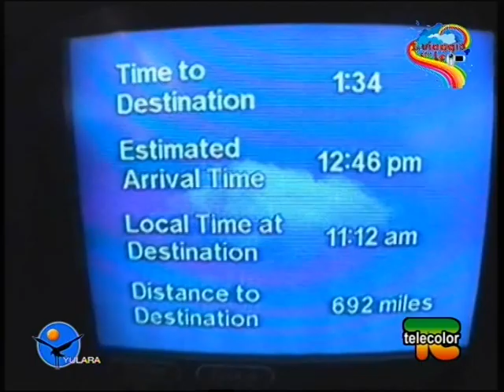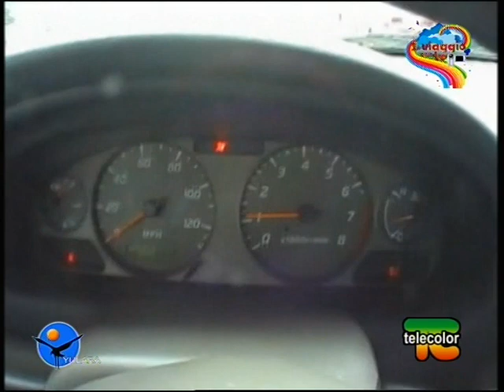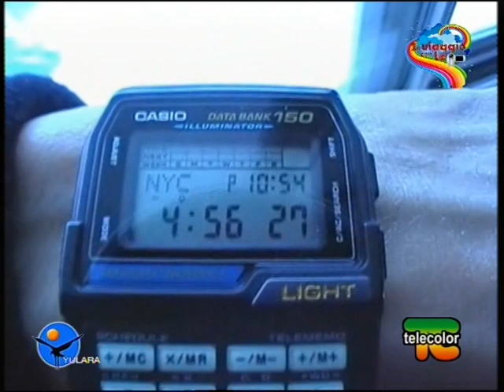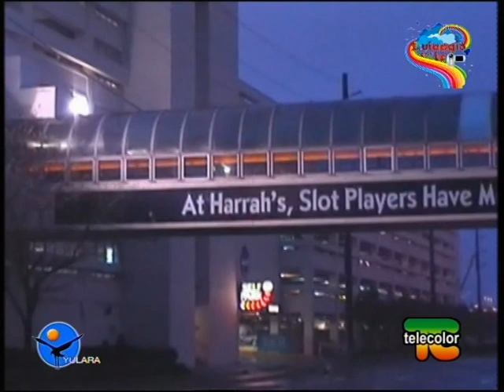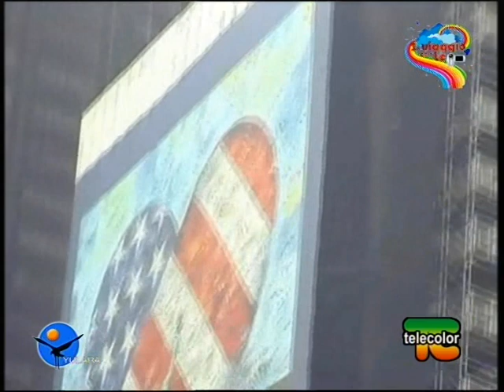Daniele Somenzi in tv New York Puntata 46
2 giorni a new york dall'Italia, e con atlantic city.